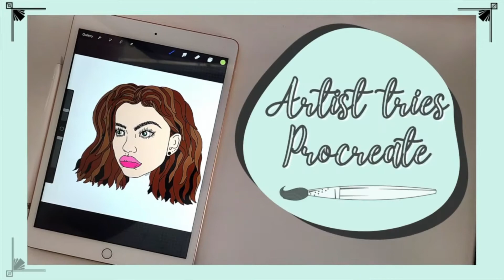Artist tries Procreate for the first time // ART TIME-LAPSE & REVIEW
An artist tries Procreate on the ipad pro for the first time! Here is a quick little art time-lapse and an overall review at the end. Make sure you give it a thumbs up for more content like this! (:

Please take a moment to check in with your AAPI friends and family today. I've included some resources and gofundmes.

if you are protesting:
pandemic safety precaution:

My collab channel: MnS Show